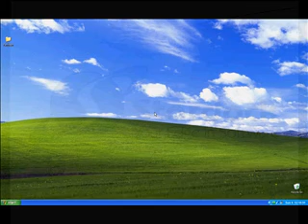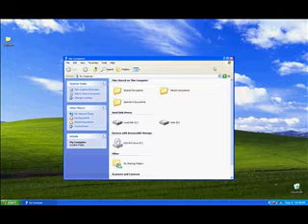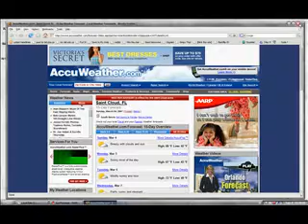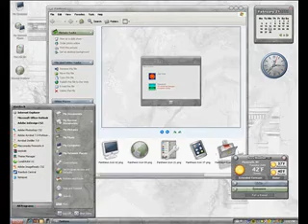Pantheon Premium Suite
Give your desktop a classic look with the Pantheon suite. This elegant suite consists of everything you need to transform your windows desktop.